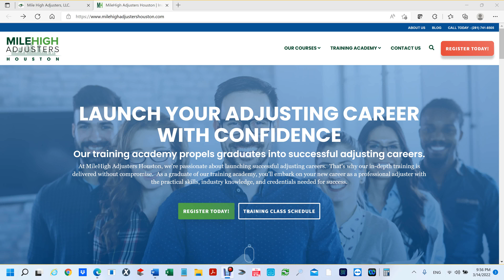Level 2 Xactimate Classes on 03/25/2022 through 03/28/2022 (Xactimate)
Here is a link to MileHigh Adjusters

Level 2 Xactimate Classes on 3/25/2022 through 3/28/2022

Hello everyone, Hector Mendoza here. Most of you know me from the 172 videos I have in YouTube. I teach Xactimate, Symbility, Microsoft Office Word and Excel. I will be teaching Level 2 Xactimate from 3/25/2022 through 3/28/2022 at MileHigh Adjusters Houston, Inc., at 15255 Gulf Freeway 135A, Houston, TX 77034. There are several IA Firms that require Level 2 Xactimate. So, don’t miss this opportunity to get you level 2 certification. 100 percent of my student pass the level 2 test. I will work with you until you pass the test.